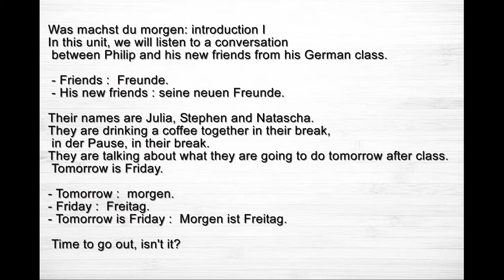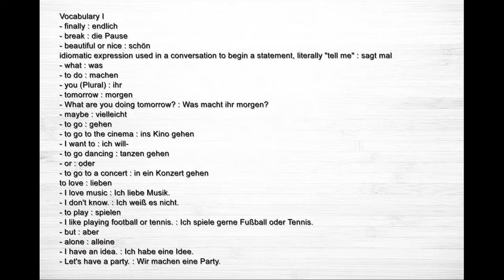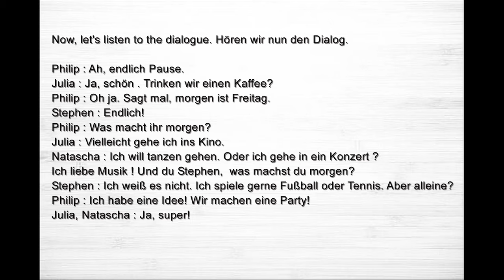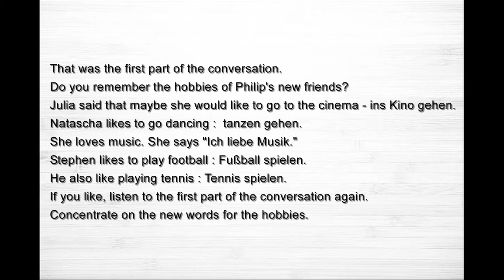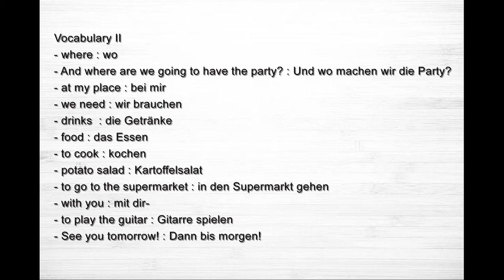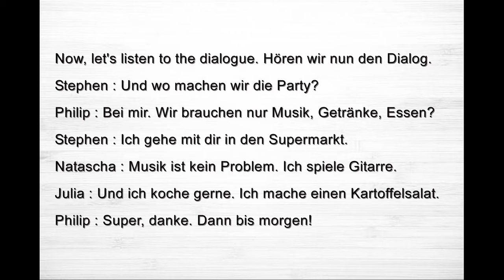[ LEARN GERMAN ] Audio German for Beginner ( Audiokurs Deutsch für Anfänger ) part 3